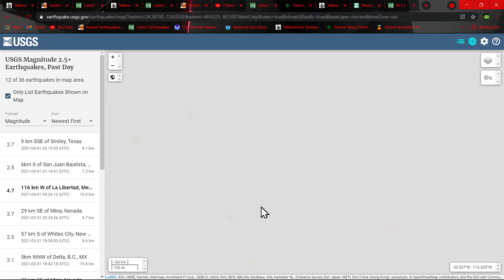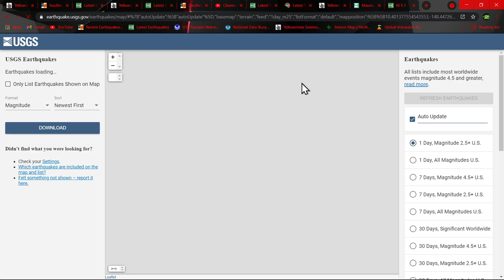Earthquake update for Wednesday evening 3/31/2021